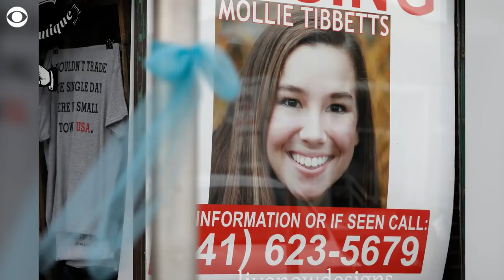University of Iowa students gather at vigil for Mollie Tibbetts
University of Iowa students came together to remember Mollie Tibbetts with a vigil on Wednesday night.